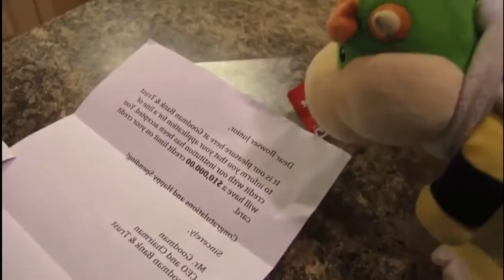Kristoffladdin Part 23 - Kristoff’s Depression/Junior Steals the Lamp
Cast appearance:
The Peddler - Mickey Mouse (Disney)
Jafar - Shan Yu (Mulan)
Gazeem the Thief - Pete (Disney)
Iago - Bowser Junior (SuperMarioLogan)
The Cave of Wonders as itself
Aladdin - Kristoff (Frozen)
Razoul - Dr. Facilier (The Princess and the Frog)
Razoul’s Guards - Lawerence and Friends on the Other Side (The Princess and the Frog)
Woman at the Window - Widow Tweed (The Fox and the Hound)
Ladies Laughing at Aladdin - Alice (Alice in Wonderland), Rapunzel (Tangled) & Eilonwy (The Black Cauldron)
Abu - Young Simba (The Lion King)
Three Balcony Harem Girls - The Bimbittes (Beauty and the Beast)
Three Balcony Harem Girls’ Mother - Ms. Grunion (Mr. Peabody and Sherman)
Necklace Man and Woman - Eddie Valiant (Who Framed Roger Rabbit) and Elsa (Frozen)
Fat Ugly Lady - Morgana (The Little Mermaid II: Return to the Sea)
Two Hungry Children - Pinocchio and Melody (The Little Mermaid II: Return to the Sea)
Prince Achmed - Captain Hook (Peter Pan)
Two Men watching Prince Achmed - Bugs Bunny and Daffy Duck (Looney Tunes)
The Sultan - Merlin (The Sword in the Stone)
Rajah - Pongo (101 Dalmatians)
Jasmine - Anna (Frozen)
Omar the Melon Seller - Roger (101 Dalmatians)
Pot Seller - Kuzco (The Emperor’s New Groove)
Nut Seller - Pacha (The Emperor’s New Groove)
Necklace Seller - George Darling (Peter Pan)
Fish Seller - Pumbaa (The Lion King)
Fire Eater - Chi-Fu (Mulan)
Boy wanting an apple - Cody (The Rescuers Down Under)
Farouk the Apple Seller - The Coachman (Pinocchio)
Old Jafar - Sailor John (Thomas & Friends: Sodor’s Legend of the Lost Treasure)
Carpet - Harold (Thomas & Friends)
Genie - Robin Hood
‘Laddie’ Dog Genie - Patou (Rock-A-Doodle)
Rabbit Genie - Brer Rabbit (Song of the South)
Dragon Genie - Toothless (How to Train Your Dragon)
Genie’s Three Dancing Girls - Ariel (The Little Mermaid), Megera (Hercules) & Snow White (Snow White and the Seven Dwarfs)
Sheep Genie - Sheep Jeffy (SuperMarioLogan)
Camel Abu - Cameel Habib Habab (SuperMarioLogan)
Horse Abu - Sven (Frozen)
Duck Abu - Puffin (The Swan Princess)
Ostrich Abu - Blu (Rio)
Turtle Abu - Squirt (Finding Nemo)
Car Abu - Ace (Thomas & Friends)
Elephant Abu - Goliath II
Old Man Genie - King Hubert (Sleeping Beauty)
Little Boy Genie - Young Tod (The Fox and the Hound)
Fat Man Genie - King Fergus (Brave)
75 Golden Camels - Zebras (Madagascar: Escape 2 Africa)
Genie as TV Parade Host Harry - Tarzan
53 Purple Peacocks - Donald Duck, Jose Carioca and Panchito Pistoles (The Three Caballeros)
Genie as TV Parade Host June - Jane Porter (Tarzan)
Exotic Type Mammals as themselves
Leopard Genie - Tiger (An American Tail)
Goat Genie - Goat Merlin (The Sword in the Stone)
Harem Genie - Maid Marian (Robin Hood)
95 White Persian Monkeys - Gorillas (Tarzan)
60 Elephants - Jungle Patrol (The Jungle Book)
Llamas as themselves
Bears and Lions - Po (Kung Fu Panda) and Alex (Madagascar)
Brass Bands - Band (Dumbo)
40 Fakirs as themselves
Cooks and Bakers - Chef Pee Pee (SuperMarioLogan) and Chef Ratchet (Total Drama)
Birds that ‘warble on key’ - Crows (Dumbo)
Genie as Rodney Dangerfield - Tigger (Winnie the Pooh)
Super Spy Genie - Squidward Tentacles (SpongeBob SquarePants)
Teacher Genie - Tramp (Lady and the Tramp)
Table Lamp Genie - Kermit the Frog (The Muppets)
Bee Genie - Flik (A Bug’s Life)
Submarine Genie - Mr. Ray (Finding Nemo)
One of Flamingos - Orville (The Rescuers)